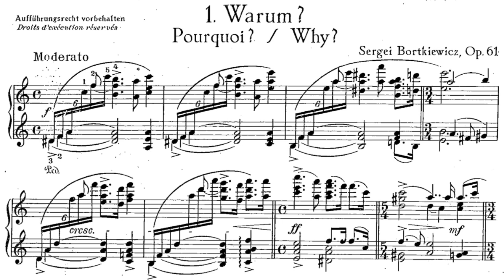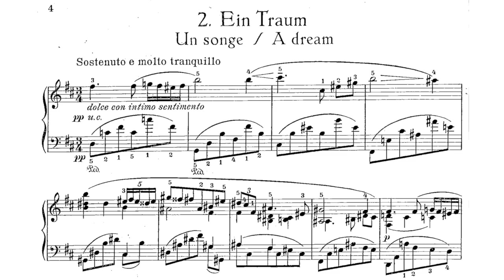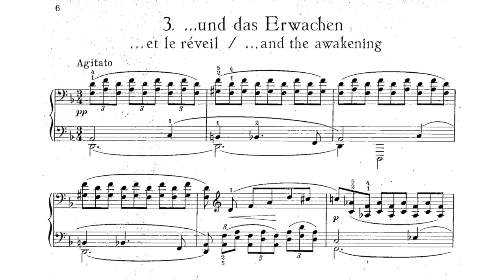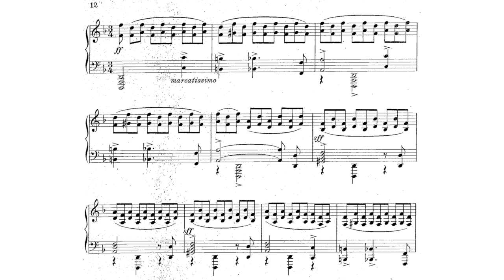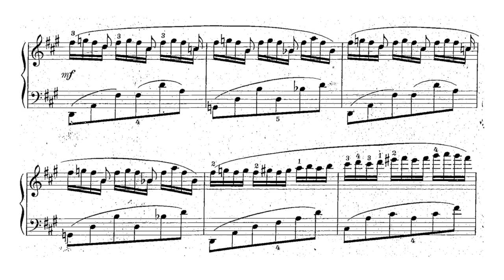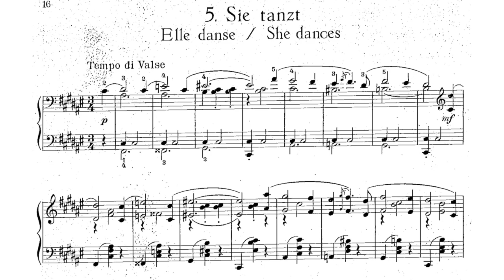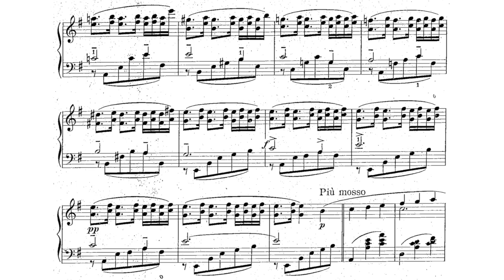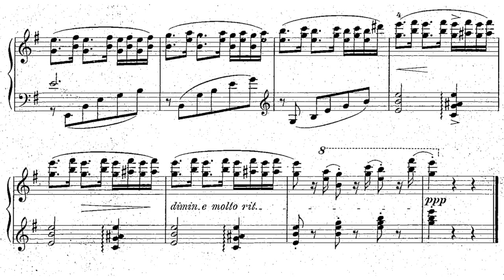Bortkiewiz - Fantasiestücke Op. 61 (Wilk)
Sergei Bortkiewicz was a Ukranian composer, whose style resembled that of Chopin and Rachmaninov. That said his compositions have many unique traits that makes his music the way it is. In this set we get to see his later more mature musical style.

 00:00 1. Warum? (Why?)
The first piece is a short lament. It is in my opinion the saddest of the six.

01:50 2. Ein Traum (A Dream)
This is the most recorded piece of the set. And that is for a good reason. The very melancholic theme is very light, like a nocturne. I guess that makes sense, as the piece pretty much is a nocturne. It's a clear example of Bortkiewicz own style, as that is heard in the melody, harmony and everything in between.

04:15 ...und das Erwachen (...and the Awakening)
The third piece is in my opinion the most fanstastical of the "Fantasiestücke" (fantasy pieces). It sounds very movie-like, in a way that much of Bortkiewicz' music does. This fits the piece's title, as well as the categorization of "Fantasy Piece".

08:01 Humoreske
The beggining of this piece is indeed humorous, with the staccato in both the right and left hands, but later it turns something much more beautiful than what one would be able to imagine from the first few bars, whilst still retaining a slightly humorous sound.

10:18 Sie Tanzt (She Dances)
This is very romantic-sounding waltz. The waltz theme is heard through a number of variations, until finally ending on a sort of jazzy F# Major 6th chord.

 12:29 Serenade
 The last piece of the set begins with a bell-like figure in the right hand. This pattern is then developed for a bit until the introduction of the wistful waltz that occupies most of the middle section. The last section reverts to the first theme until finally the piece, and there by the whole set, ends with the sound of distant bells.

I'm happy for there to finally be recordings of the entire set available on the internet. These recordings are done by Slawomir Wilk, and I find them quite well and tasteful.